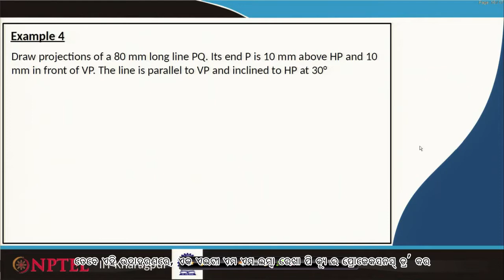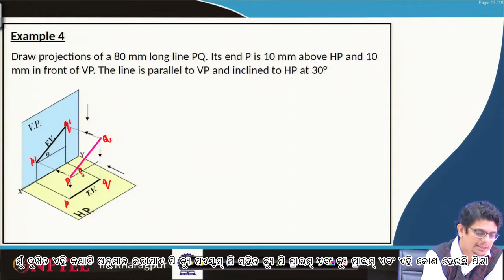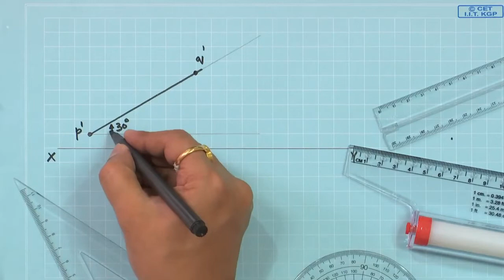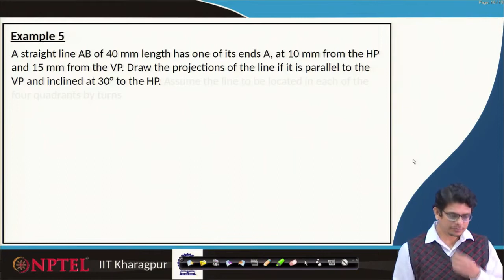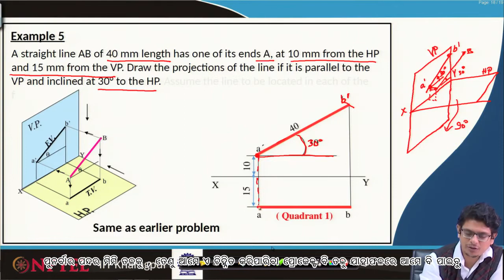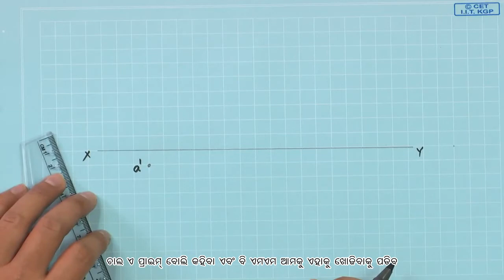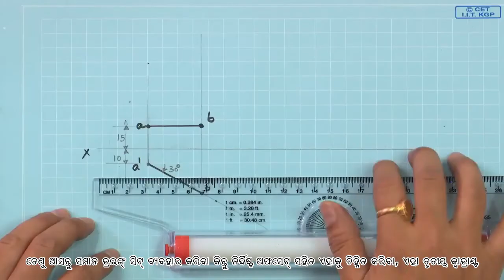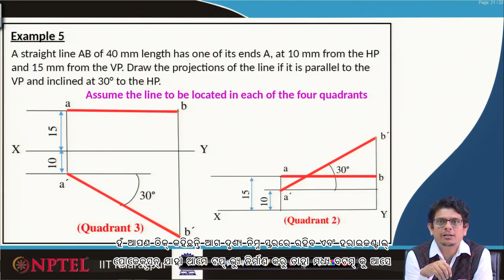Lecture 33: Orthographic Projections II (Part 3) - [Odia]